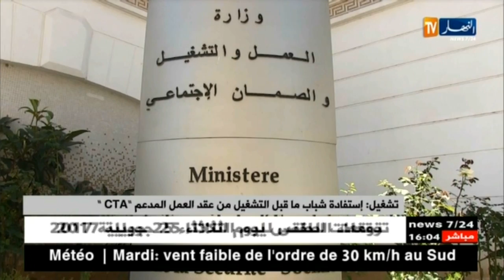استفادة شباب ما قبل التشغيلمن عقد العمل المدعم"CTA"